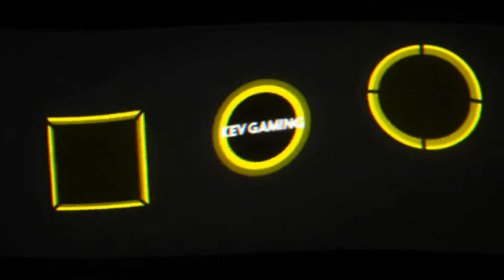Wreckfest #05 Mit der Killerbiene gegen Alle